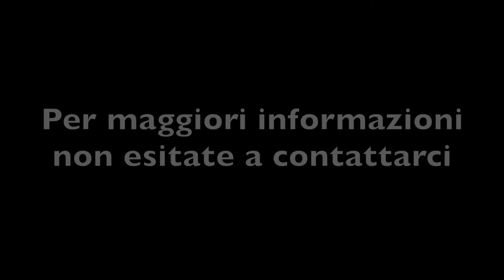Terreno in vendita a Ponto Valentino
Descrizione parcelle:
Accessi ai terreni:            2: Da strada cantonale, da strada comunale.
3 parcelle - Superficie totale: ca.1'600 mq
Superficie singola parcella: ca. 533 mq
Piani di costruzione ammessi:  R +3
Equipaggiamento parcelle: Acqua potabile + condotta fognaria.
Prezzo mq:      200 fr. mq  - trattabili

Servizi pubblici & privati:
• Servizio bus: Biasca-Acquarossa-Ponto Valentino:
• Fermata mezzi pubblici - Ponto Valentino:  2: “Chiesa”, “Fontana”.
• Scuole elementari e secondarie - Comproasco:      10 min. auto.
• Mezzi pubblici per le scuole:  Bus: 2-4 volte al giorno.
• Servizi pubblici: Banche, La Posta, Ospedale e casa anziani, municipio, pretura, Farmacia, Libreria,
Coop + commerci, ristoranti, Cinema-teatro:
 Acquarossa - Dongio - Malvaglia - Olivone: 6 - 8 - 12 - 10 min. auto.

Medici:
• Dr. BONETTI Sandro–Dr. PIONA Claudia   Dongio:        8 min. auto.
• Dr. Ambrosetti-Giudici Brenno                     Olivone:     10 min. auto.
• Dr. Wortelboer Monique      Malvaglia: 12 min. auto.
• Dr. Dentista: ALBERTONI Marco                  Dongio:        8 min. auto.

Garages:
• Pali                                                 Corzoneso:    6 min. auto.
• Iannovacci:                                   Acquarossa:   6 min. auto.
• Bottecchia, Domacar, Lanza: Malvaglia:    12 min. auto
• Vescovi      Olivone:        10 min. auto.

• Distanza prossima citta ed autostrada:        Biasca A2:    17 km.
• Distanza paesi vicini con servizi pubblici:     Malvaglia:   10 km.
                                                                                      Olivone:       15 km.
• Stazioni sciistiche  - Nara – Cancori               10-12 min. auto.
        & escursioni:           - Campo Blenio/Ghirone  20 min. auto.
                                          - Campra                             20 min. auto.

Persone di contatto:

- Marcella Iametti
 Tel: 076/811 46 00